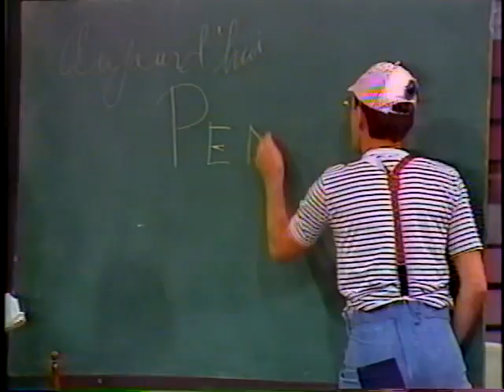Toto et Toutoune,Joel Denis, Sherly Théroux,Montéal en direct.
Toto et Toutoune,Joel Denis, Sherly Théroux,Pierre Marcotte,;